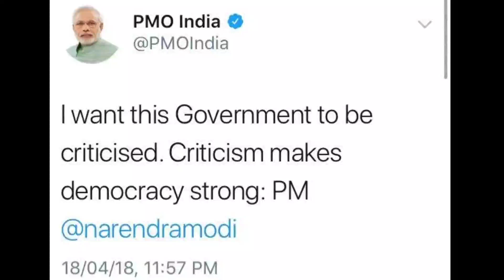गौरक्षकों को गुंडे कहना पड़ गया मोदी को भारी ।। पुरी शंकराचार्य जी महाभाग ।।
Swasth Kranti YouTube▶️ channel is dedicated to spread the message of
THE SHANKRACHARYA JI OF PURI
SWAMI NISCHALANANDA SARASWATI JI
पुरी शंकराचार्य जी महाभाग
जगद्गुरु शंकराचार्य स्वामी निश्चलानन्द सरस्वती जी महाभाग

Message by स्वामी ह्रषीकेश जी महाराज... 👇
। । इस प्रकार जागरुकता लाने वाले उत्तम कार्य की सराहना है। मेरा सभी से निवेदन है कि, ऐसे सत्कार्य को अधिक से अधिक प्रोत्साहित एवं प्रसारित करें  । ।

All our videos are produced with absolutely no profit purposes. We are a NON COMMERCIAL channel.